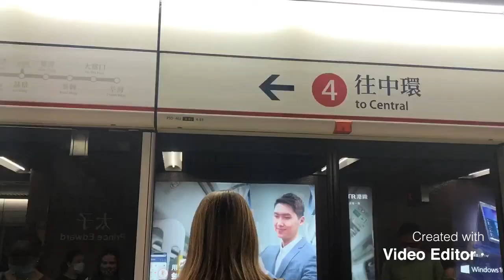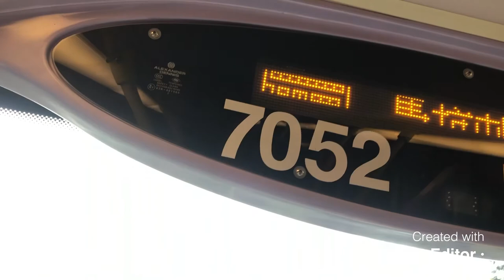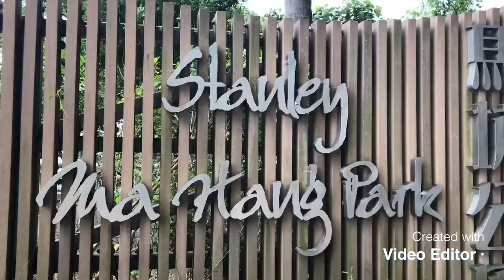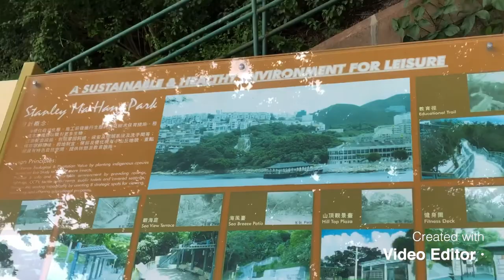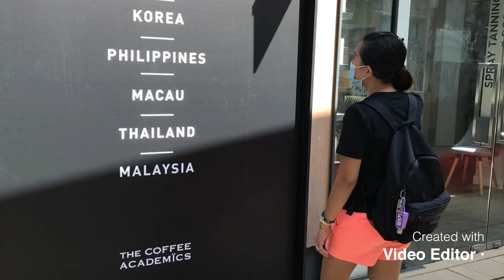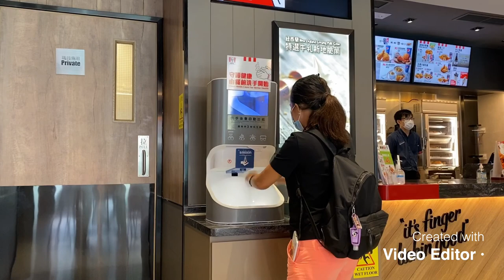STANLEY MA HANG PARK|HONG KONG |ISLAND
Ma Hang Park // in Stanley
Stanley Ma Hang Park // island HongKong